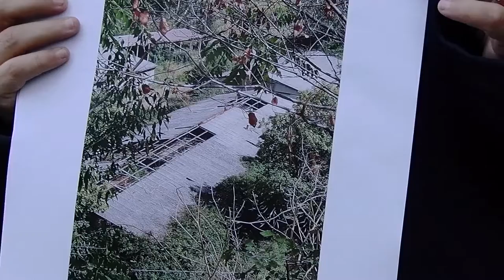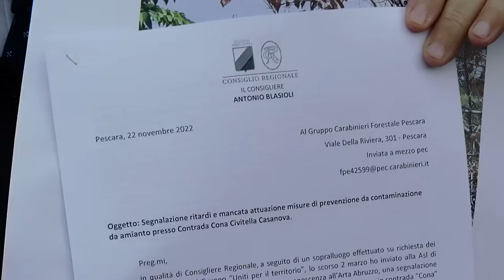Blasioli (PD): "Amianto in stabilimento di Civitella Casanova (PE)"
Dichiarazione video rilasciata dal consigliere regionale PD, Antonio Blasioli, dopo la conferenza stampa su "Amianto deteriorato a Civitella Casanova: la Asl certifica i rischi per la salute dei cittadini ma a quasi 300 giorni dalla nostra prima segnalazione non si è ancora provveduto alla bonifica"